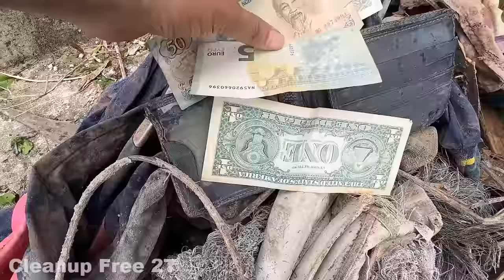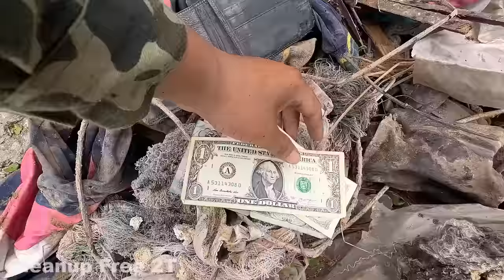Full Video! Cleaning and Restoration The Haunted House Full of Grass | Renovated and TRANSFORMATION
Construction the Old House
Here is our full video. We repaired and repainted the beautiful house in this part. We use sand and cement to repair damaged parts of the house. We cleaned the dirt around the wall and painted the house. The house is painted white to stand out. Now the house can be reused. In the next part we have btheer who will plant flowers and renovate some more details to make the house more beautiful